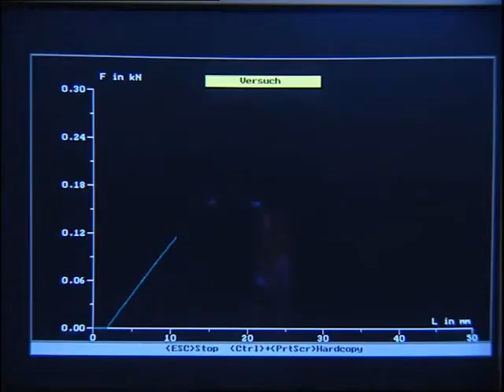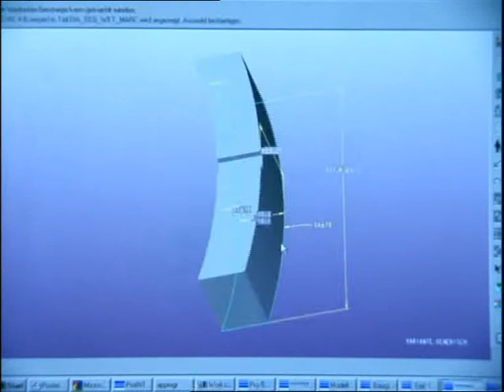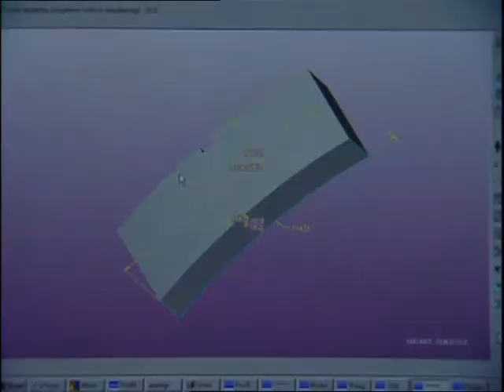BOSCH - Diamonds are Forever (Old Promo from 90s)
Taken from a very old free promo DVD.